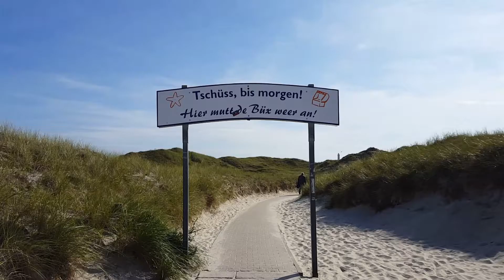Norderney 2015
Automatischer Schnitt mit FastCut auf dem Samsung S6! Nicht schlecht, finde ich. Ganze 3 Minuten hat es gedauert.